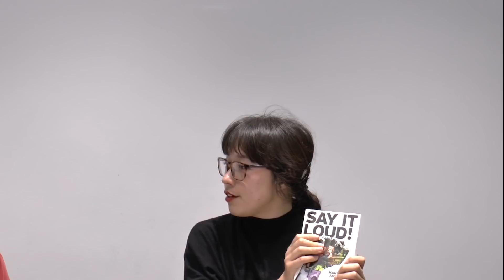Marxism and Eurocentrism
Race, class and identity
A conference hosted by International Socialism Journal

18th May 2019 central London

Speakers:

Lucia Pradella:
Lecturer in International Political Economy at King's College London. Author of Globalization and the Critique of Political Economy : New Insights from Marx's Writings.  Co-Editor of Polarizing Development: Alternatives to Neoliberalism and the Crisis

Ken Olende:
Researching a PhD on “Rethinking ‘blackness’ as a racial identity” at Brighton University. He has previously worked as a tutor for the Workers' Educational Association, a journalist on Socialist Worker and editor of UAF's Unity magazine.

Questions of identity and their relation to racism and oppression are centre stage in these divided and dangerous times.

This conference looked at the impact of renewed ‘identity politics’ on those who want to fight for genuine liberation and get rid of capitalism.

The day opened with a session which asks, Does identity matter?

Workshops included: Identity and strategy; What does it mean to be black?; Islamophobia and Muslim identities; Is Marxism Eurocentric?; Antisemitism, Zionism and Jewish identity; Right wing populism and identity politics; and Decolonising Education.

The closing session discussed Marxism and anti-racism.